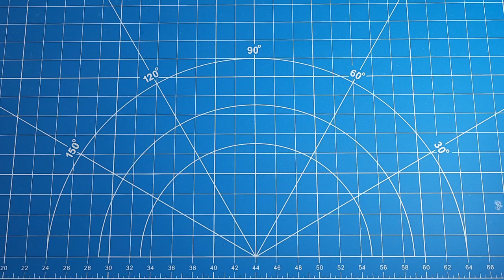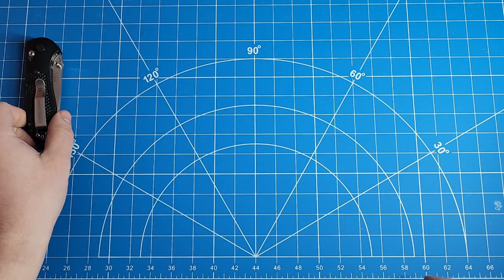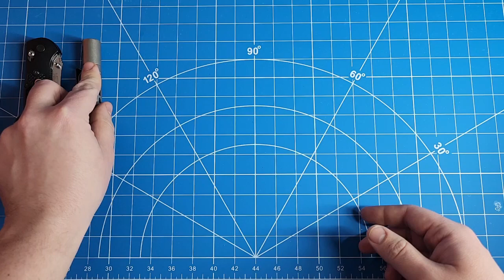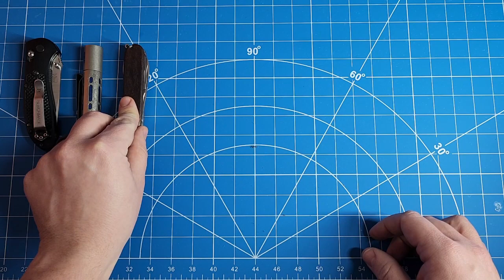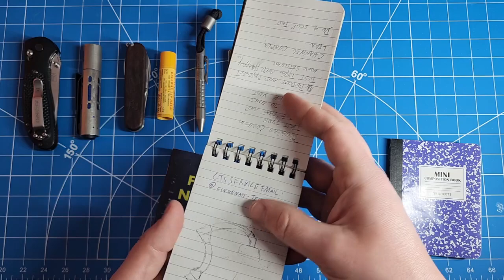EDC For a Test Engineer/Machine Builder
Here is my EDC (at least what I keep in my pockets) in this video I'll go over everything I keep on my person day to day, and show some of the items I have swapped out over time.

Rider Rx Acebeam
Benchmade Griptilian
SAK Spartan Wood
Fisher Space pen
Titanium Pen
Leatherman Wave
Leatherman Bit Set
Civivi Imperium
Rat Model 2 knife
Field Notes
Rite in Rain Notepad
Pokka Pen
Samsung Galaxy Watch 3
Samsung Buds Live